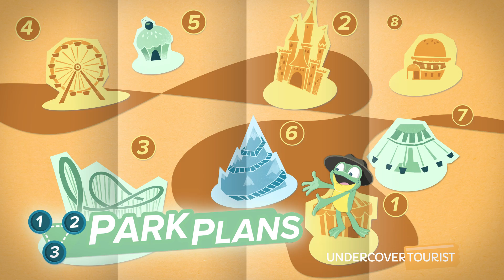Meet Redd the Pirate in New Orleans Square, Disneyland Park, Disneyland Resort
Hop over to New Orleans Square at Disneyland Park to meet the new pirate, Redd! The mysterious pirate is greeting other mischief-makers and celebrating her debut on Pirates of the Caribbean ride. (0:11)

Bring your autograph book for Redd to sign! (1:00) Redd also loves to meet other fellow pirates and pose for a photograph with them. (2:31) Keep your eye out for the new Redd Audio-Animatronic on Pirates of the Caribbean at Disneyland!